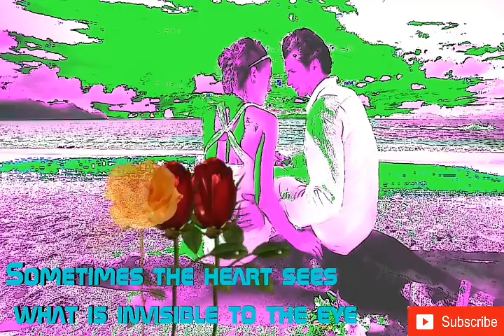Good Morning | Romantic | Whatsaap Status video | 30 Second Whatsaap Status Video